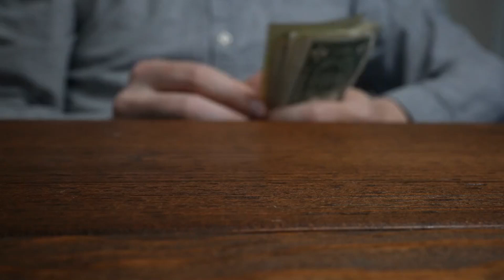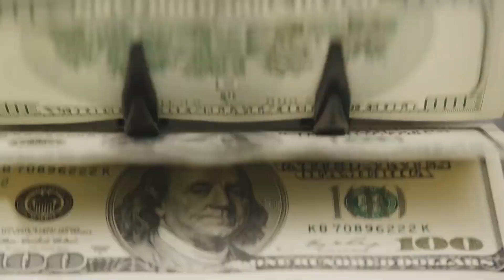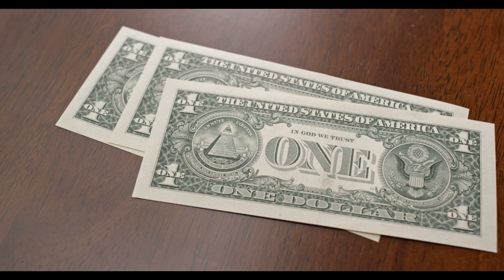2024 IRS TAX REFUND UPDATE - New Refunds Approved, Tax Return Delays, Codes 570-971, Action Required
Stay informed with the latest 2024 IRS Tax Refund Update! This video provides essential insights into recently approved refunds, potential delays in tax return processing, and the significance of codes 570 and 971. Whether you're eagerly awaiting your refund or navigating unexpected hurdles, we've got you covered. Learn about the factors contributing to potential delays in tax return processing and understand what action may be required on your part. Explore the intricacies of codes 570 and 971, gaining valuable knowledge to navigate any issues that may arise during the refund process. Our expert analysis will keep you informed and empowered as you track the progress of your refund. Don't miss this crucial update – watch now to stay ahead of the curve and ensure a smooth tax refund experience in 2024.